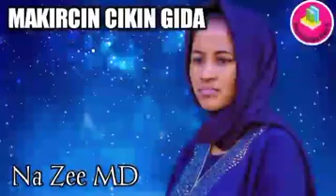MAKIRCIN CIKIN GIDA Part 25